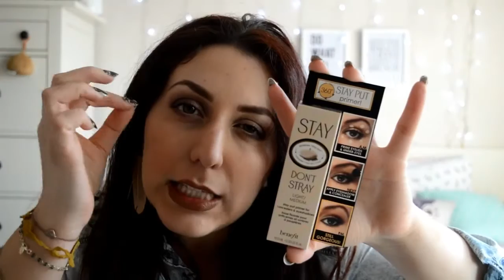Huge Haul Benefit Cosmetics! English Version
Hi Girls! Today i want to show you what i got from Benefit Cosmetics!!